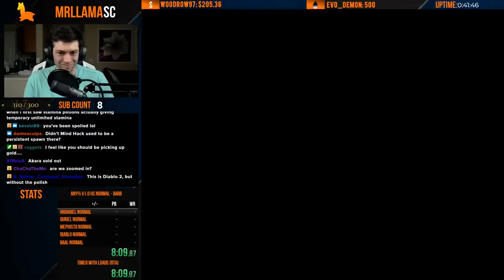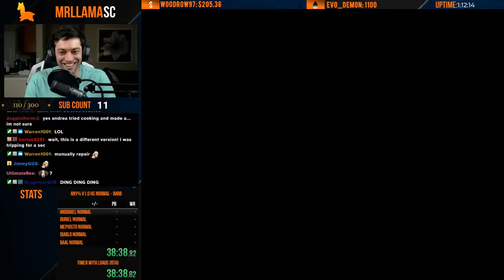Diablo 2 - VERSION 1.0 SPEEDRUN!!! (Part 1)